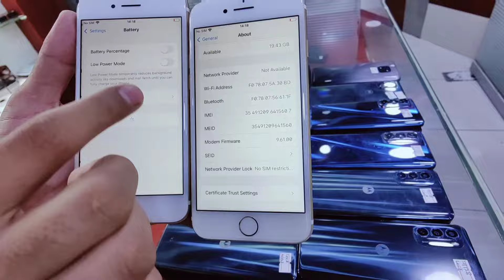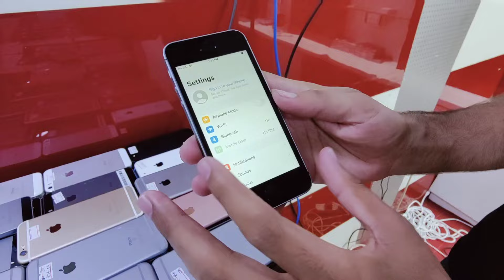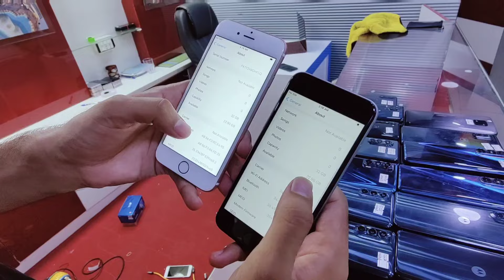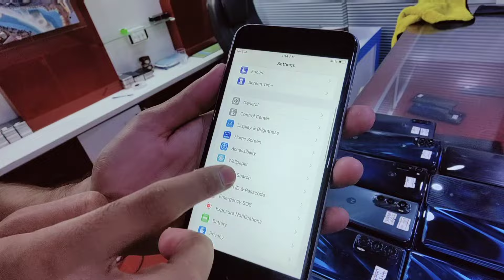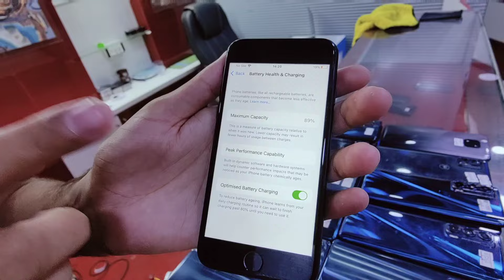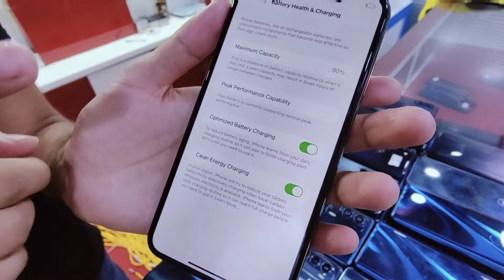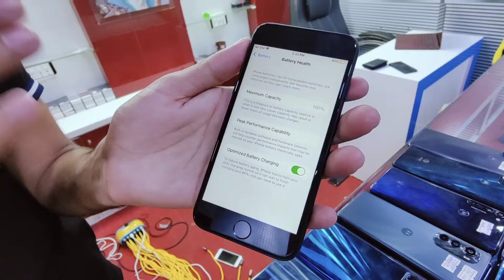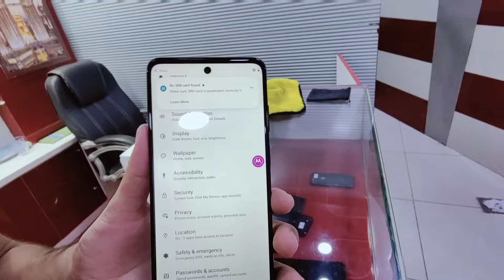Huge Variety iPhone Best Prices